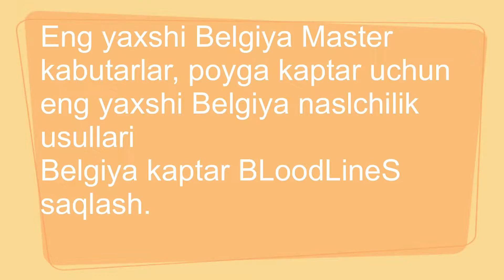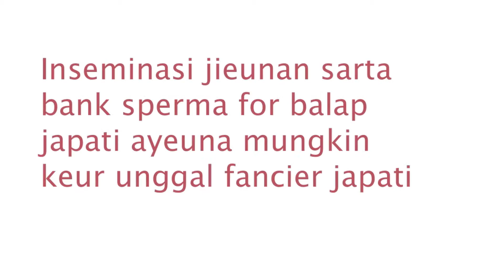Eng yaxshi Belgiya Master kabutarlar, poyga kaptar uchun eng yaxshi Belgiya naslchilik usullari Belg